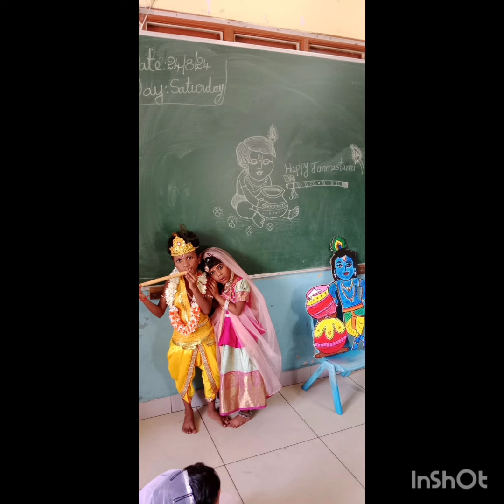KRISHNA ASHTAMI CELEBRATION IN TINYTOTS EM HIGH SCHOOL,SULLURPET (2024-25)